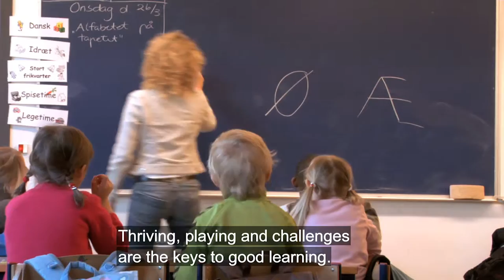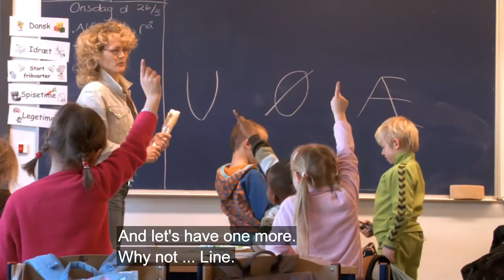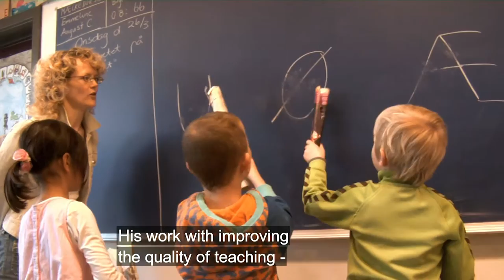Playful learning in School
August starts in Zero Grade. He is anything but a zero and his teacher employs play, movement and energetic didactics in teaching how to spell and do Math.